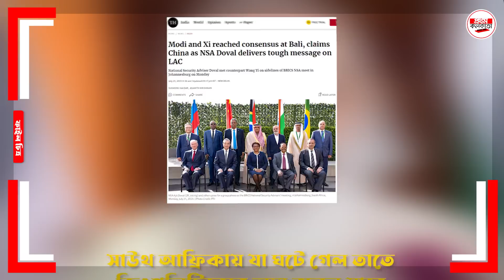ভারতের কাছে চীন ভিক্ষা চাইল ! ডোভাল মোক্ষম উত্তরেই অস্বস্তি, অর্থনীতি বাঁচাতে হলে দিল্লি মাস্ট